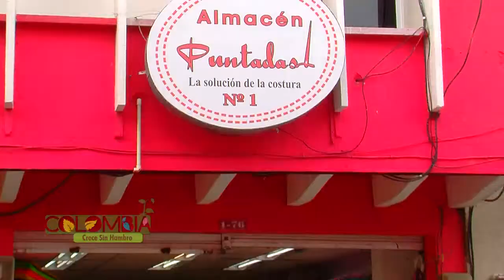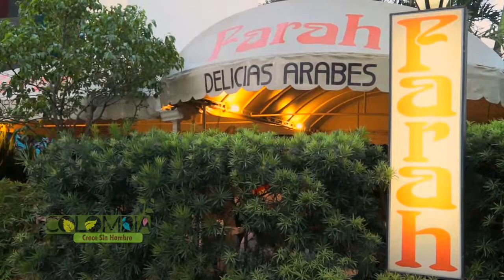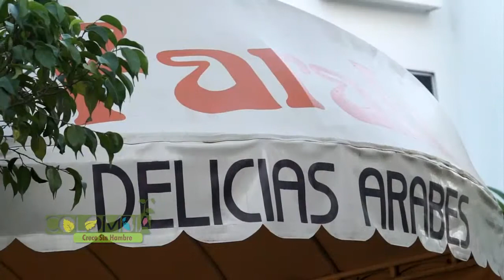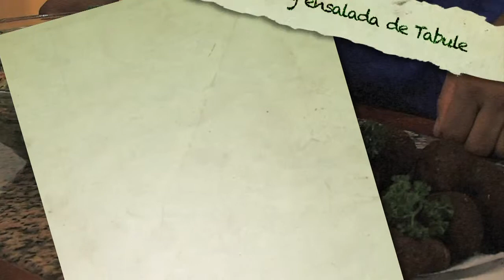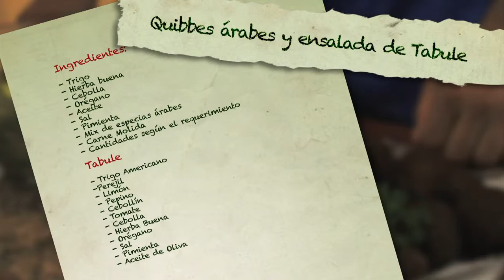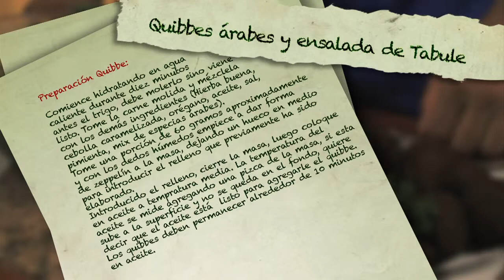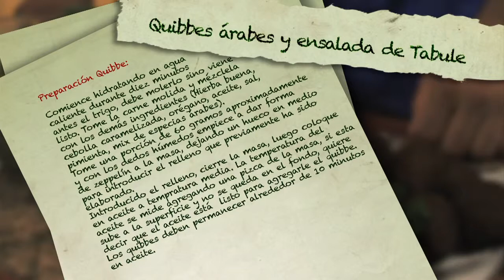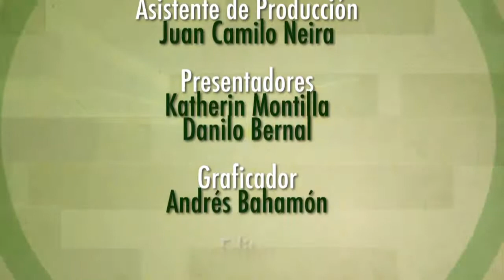Colombia crece sin hambre Capítulo 006